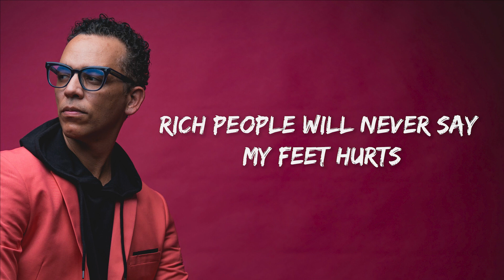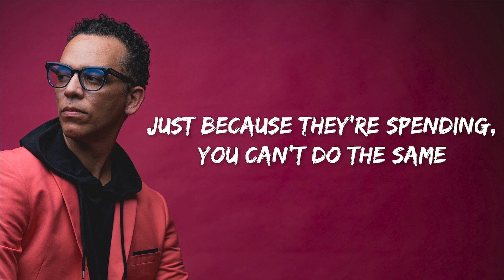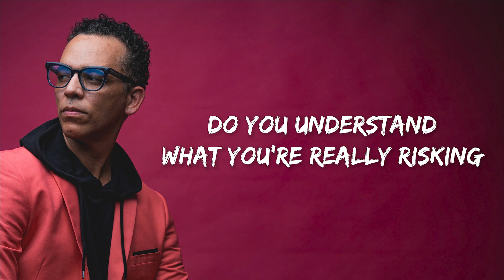Doc Fuller - No Stock feat. Chubb Rock